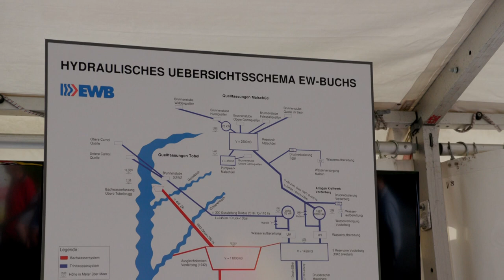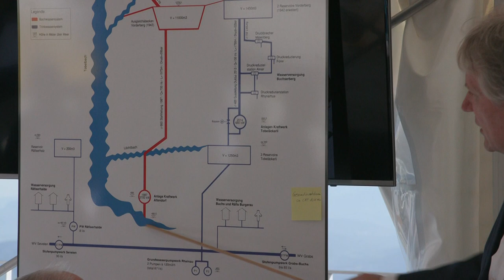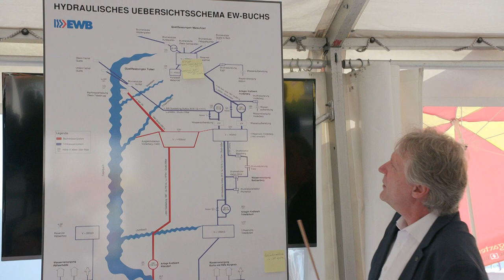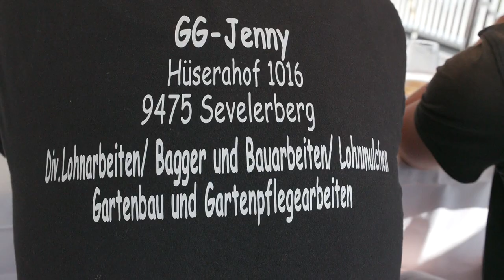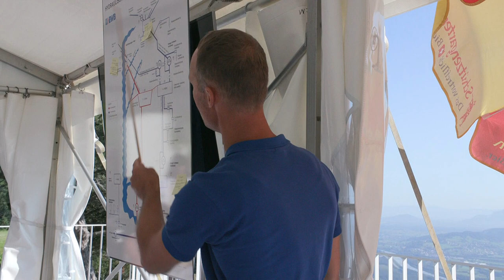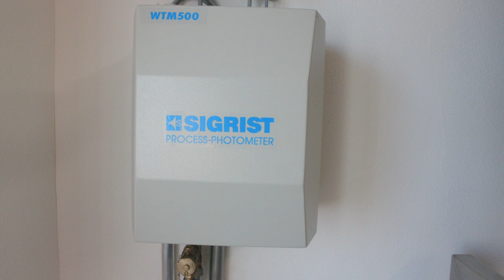Wasserkraft voran-Buchs ist kantonaler CO-2 Meister